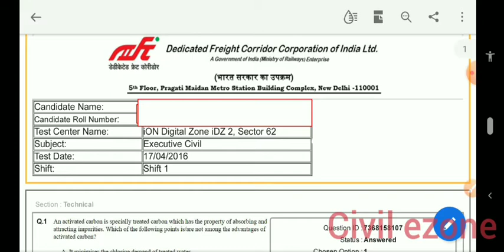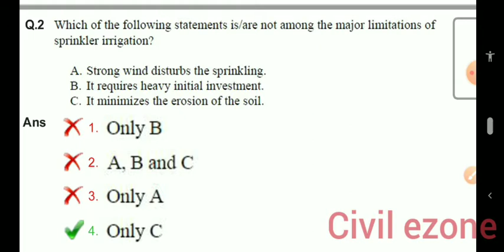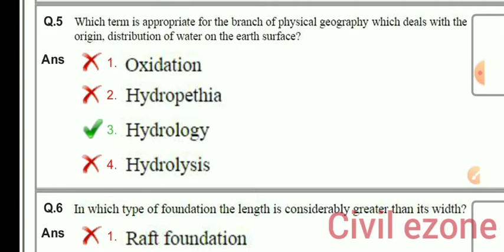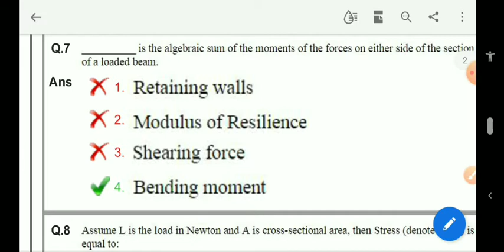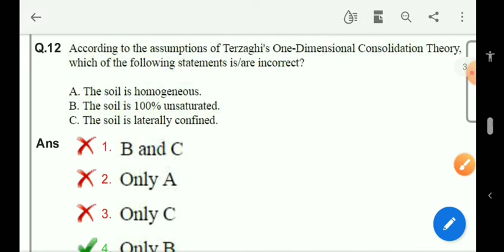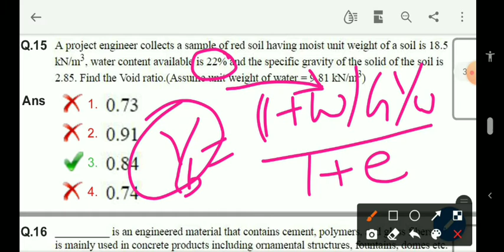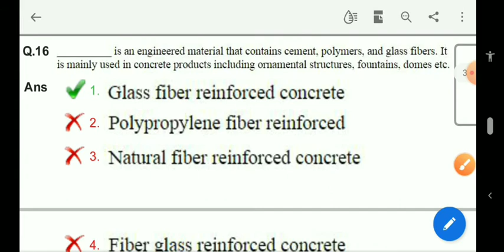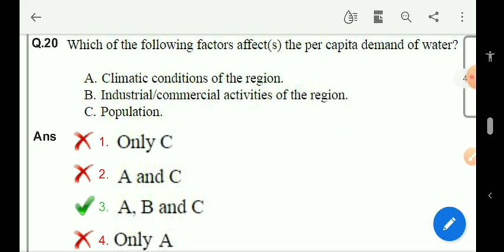DFCCIL QUESTION PAPER SOLUTION PART-2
Friends we cover previous year question papers of DFCCIL & preparing you for exam by solutions all question papers.Watch all videos & do hard work for preparation.